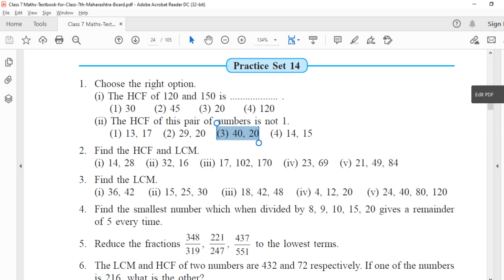Class 7 | Chapter 3 | HCF & LCM | Part VIII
Hi Students,

Here is our video lecture for Class 7 students on Chapter 3 : HCF & LCM.

1. The HCF of 120 and 150 is .

(a) 30
(b) 45
(d) 120

2. The HCF of this pair of numbers is not 1.

You may ask any doubts in the comments sections.

We are always there to help you .

Also join our WhatsApp Group. Link available in About section of our YouTube Channel